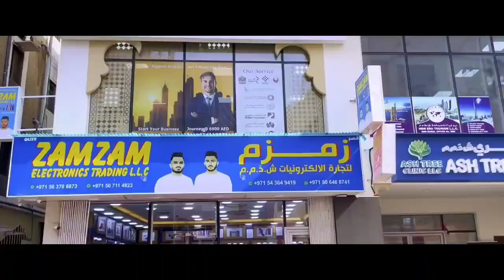ଦୁବାଇ ରେ ମାଗଣା iPhone ମିଳେ 🙄ଆପଣ କ'ଣ ଜାଣନ୍ତି କି? ତେବେ ଭିଡିଓ 👉 ସତ ନା ମିଛ #@KunikunaLifestyle